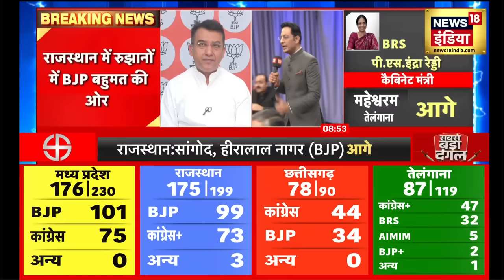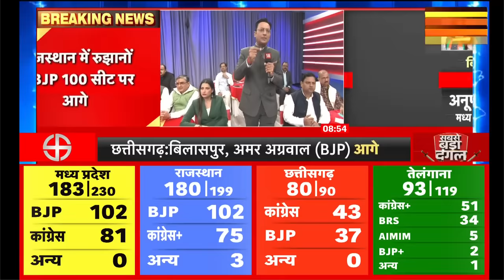Election Result 2023 | Telangana और Chhattisgarh में कांग्रेस आगे, BRS 28 सीटों पर आगे|Breaking News